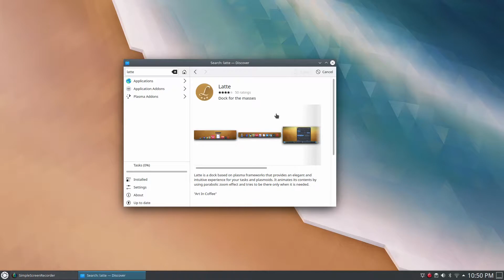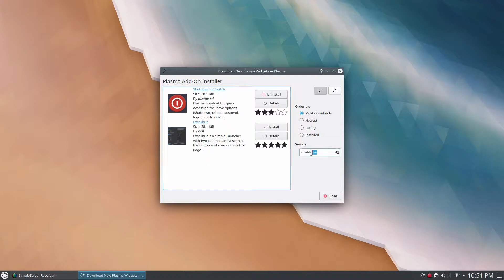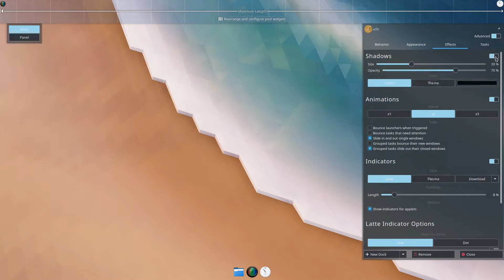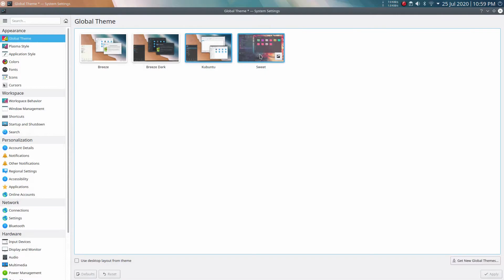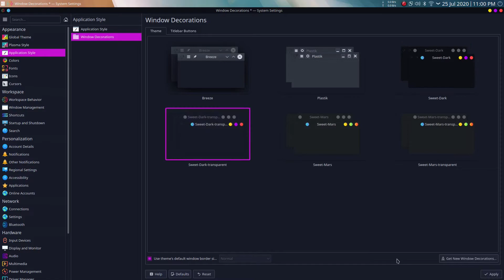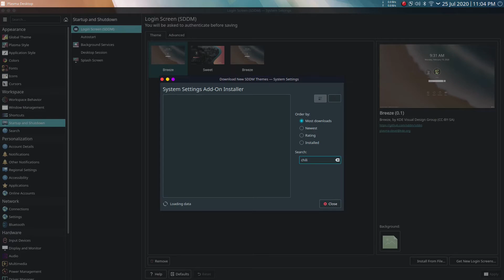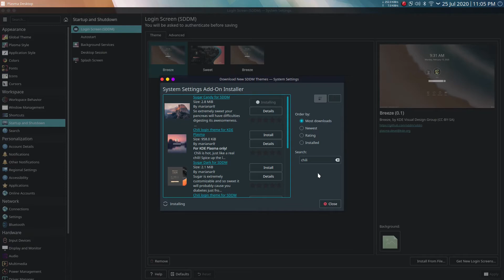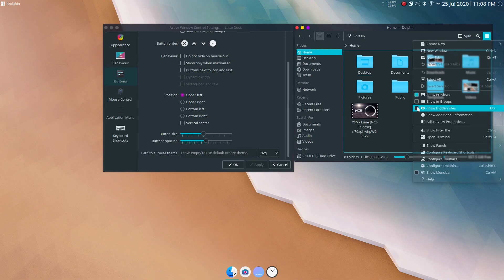Customizing Kubuntu 20.04LTS | No Third Party Installs | Mac Style